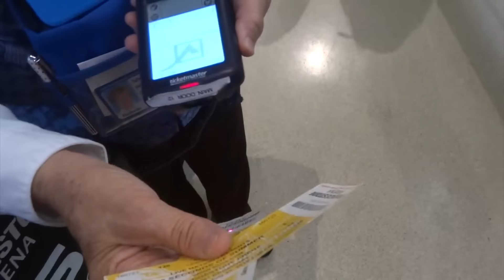5SOS SLFL NASHVILLE VLOG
i love ashton irwin so so much and i very much enjoy my lane

Wanna know a secret?!
I HAVE AN APP! Search Megan Elizabeth in the Apple App Store

Snapchat➜ meganinfinityx